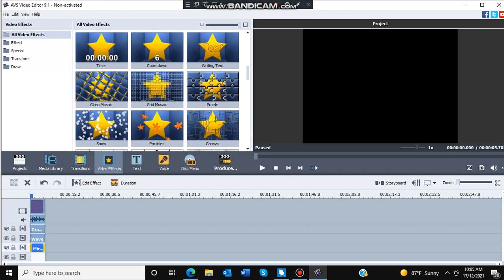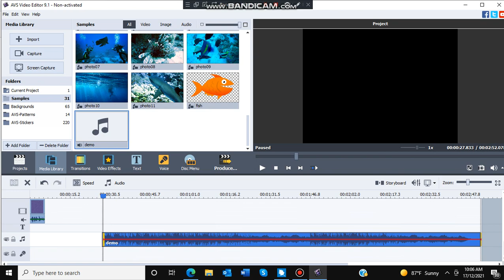How to Make Pixitracker Major 2020